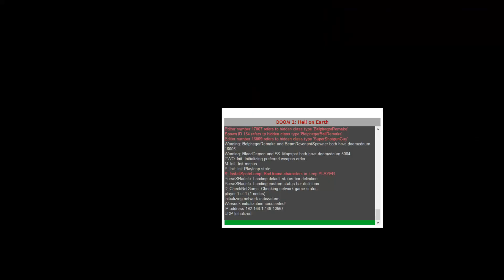Doom II - Hell's Realm full playthrough